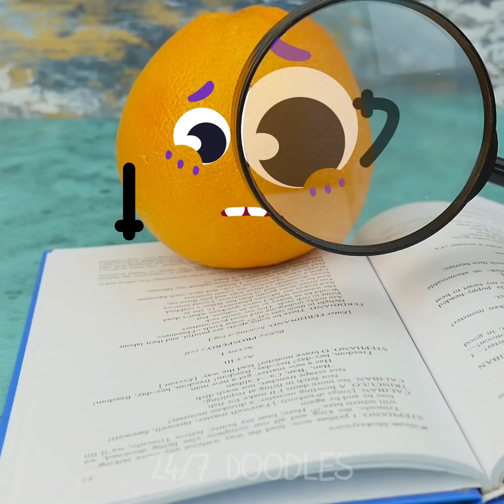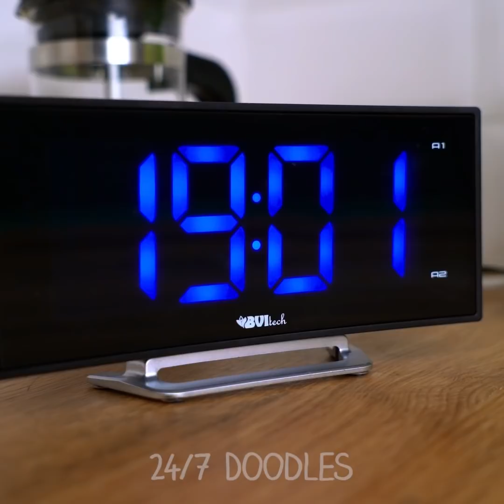Cute Doodles And Their Romantic Stories! Our Favourite Food Is Alive! - 24/7 DOODLES